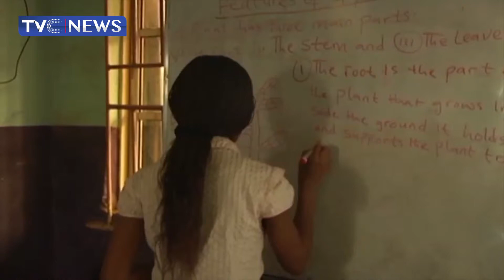Tinubu Support Organisation Distributes 100 Jamb Forms In Lagos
Th e Bola Tinubu support organization has distributed over 100 free Jamb forms across some parts of Lagos state under the Bola tinubu educational support program.